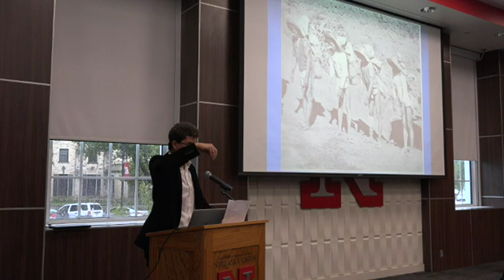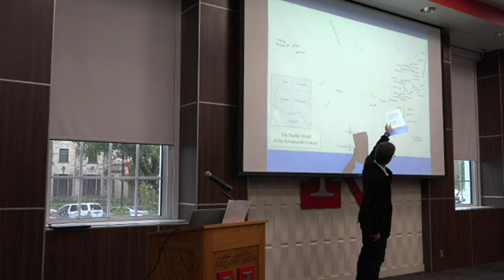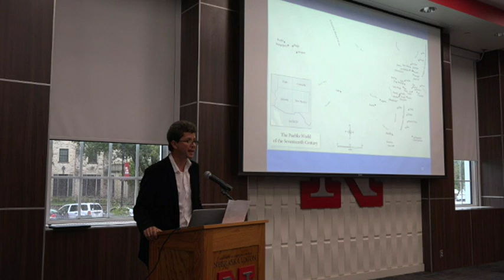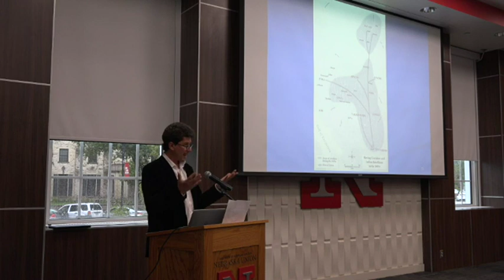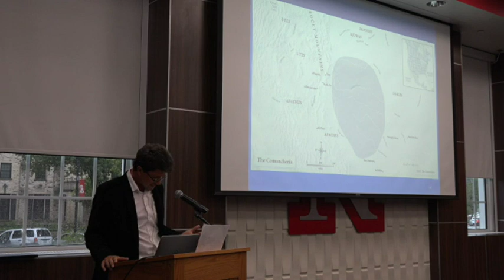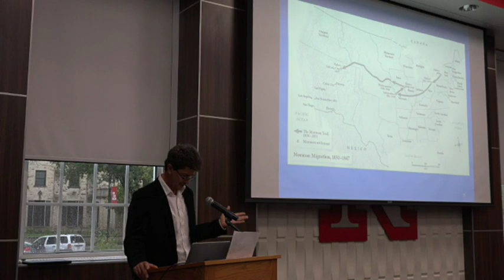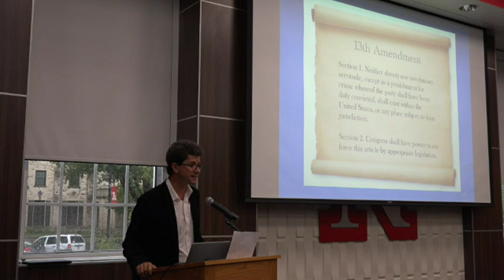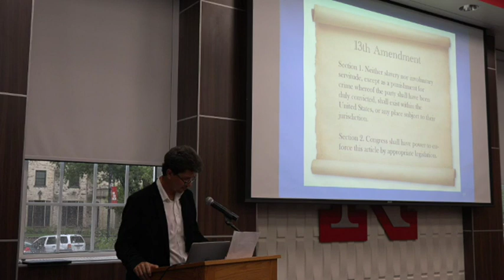2017 Pauley Lecture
Dr. Andrés Reséndez of the University of California, Davis presented "The Other Slavery," the 2017 Carroll R. Pauley Lecture.  More information about the Lecture series and Dr. Reséndez can be found